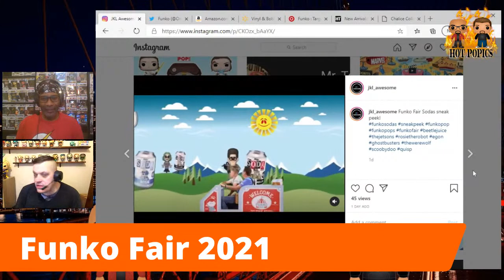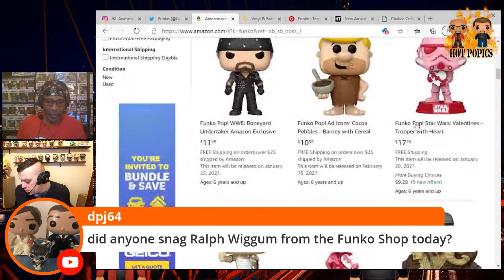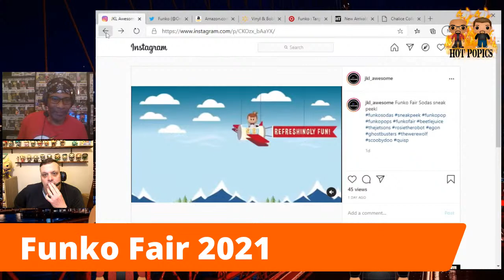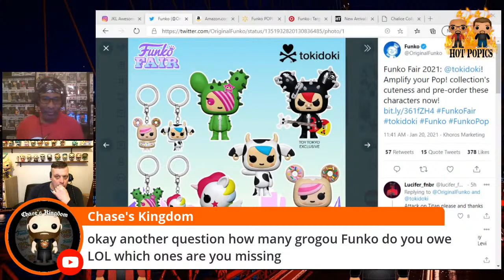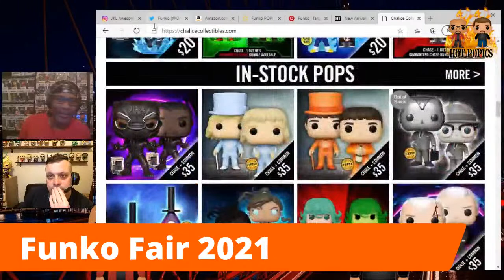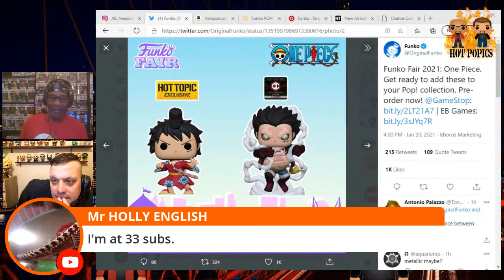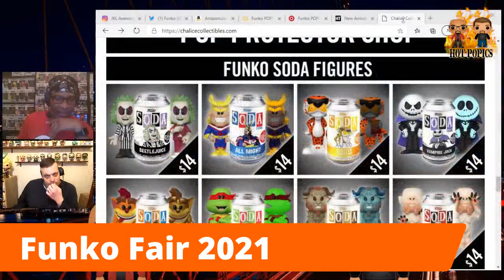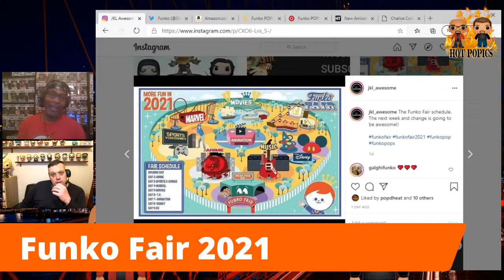Hot Popics - Thoughts On Funko Fair 2021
Hi Guys… Welcome Welcome Welcome

In today’s
What are your thoughts on the Funko Fair 2021 so far?
“Two Dads and Their Jokes” Segment… 😂🤣
Leaks,Rumours and Drops...
Thoughts on current Funko Pop scene…

Socials below…

STAY SAFE…Enjoy your week ahea…